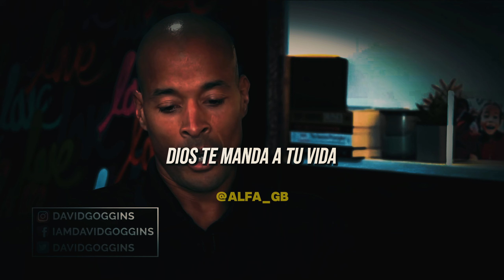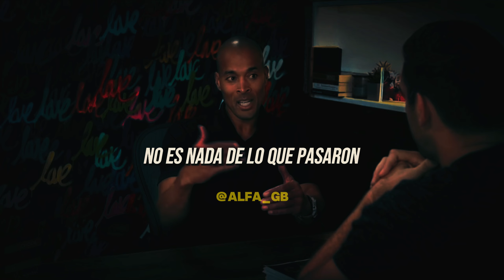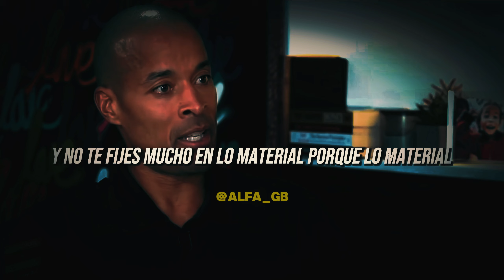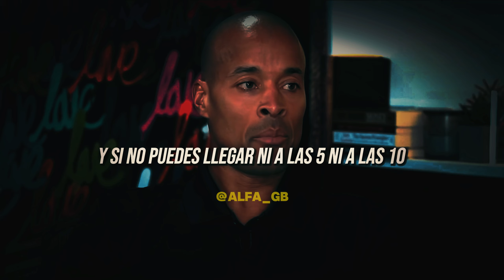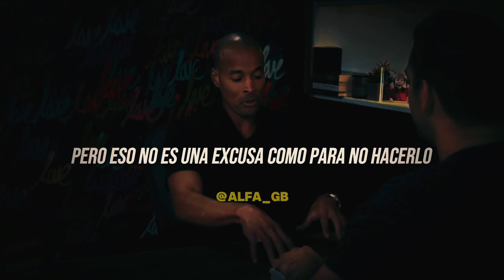ESTE VIDEO CAMBIARÁ LA MANERA EN QUE ACTUAS | David Goggins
ESTE VIDEO CAMBIARÁ TU FORMA DE VER LAS COSAS
| David Goggins

Pronto estaremos Sacando una comunidad donde podrás generar dinero por Youtube, lo Mejor es que vas a llegar a los 50k con secretos que no todos saben.